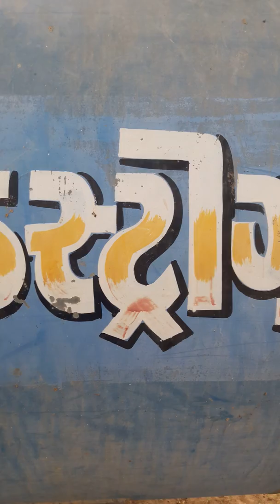ताईवान रेड अमरूद(जामफल)की खेती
ताईवान रेड जामफल जी खेती किसानों के लिए एक साइड इनकम बन चुका है।